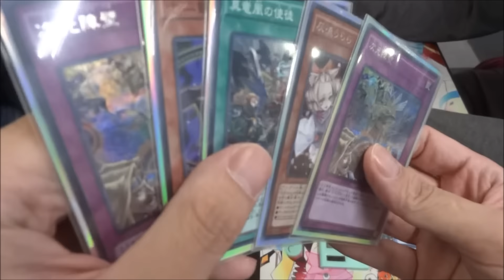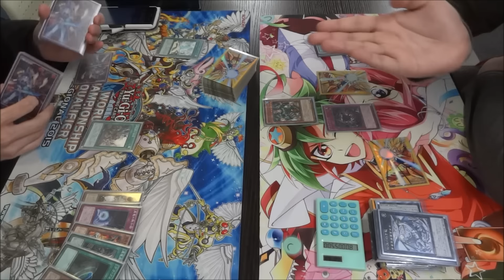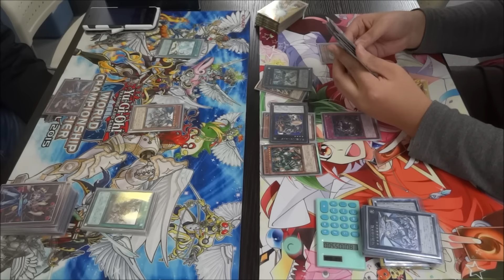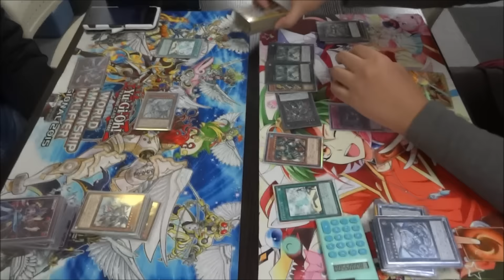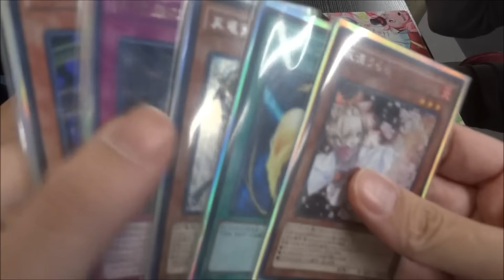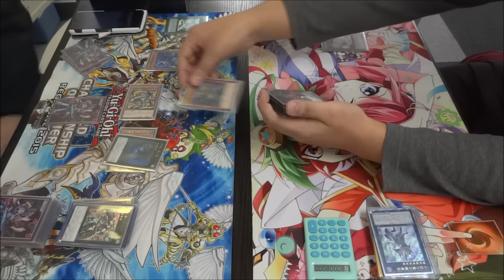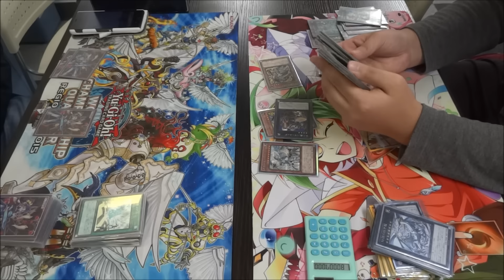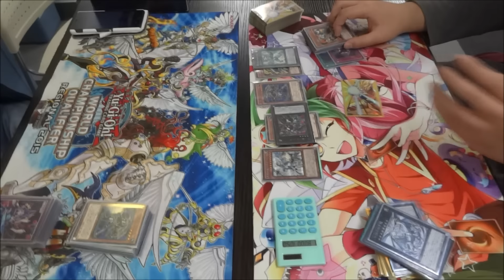【十二獣真竜】竜のしっぽ(1/19）遊戯王大会決勝戦【十二獣真竜】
左　おーにしさん（真龍）
右　ガロスさん（真龍）